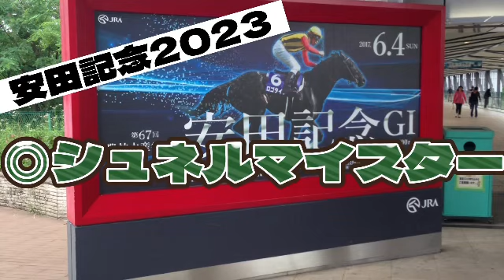第73回安田記念（2023.6.4 東京競馬場）三心占い🏇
第73回安田記念（2023.6.4 東京競馬場）三心占い結果🐎

🎯東京芝・2V以上かつ勝率50%以上
→1着ソングライン、3着シュネルマイスター
🎯東京芝GⅠ勝ち
🎯前年出走
→1着ソングライン、2着セリフォス、3着シュネルマイスター